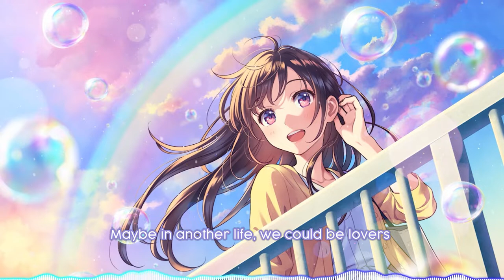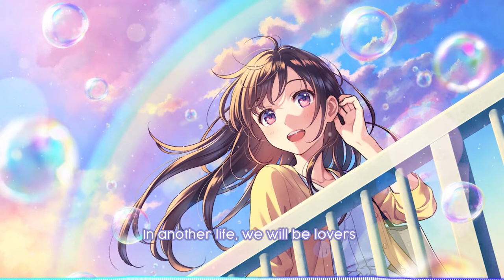[Nightcore Music] - Another life (Lyrics)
💜 ♫ "The song from the video: Lucas & Steve ft. Alida - Another life ( The Trance Ensemble bootleg )
Taken from the channel: The Trance Ensemble official
Watch: youtu.be/tTQVLPGeTYk"